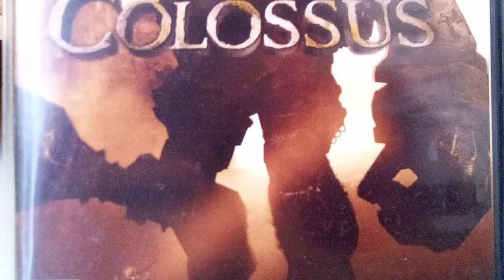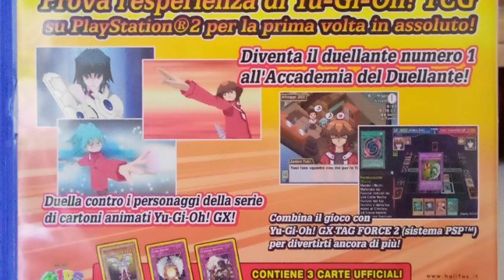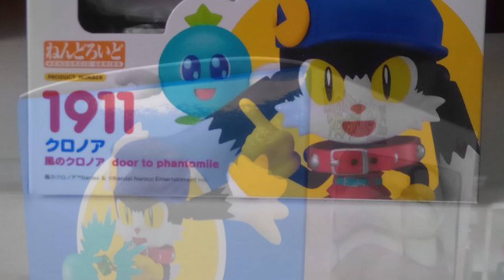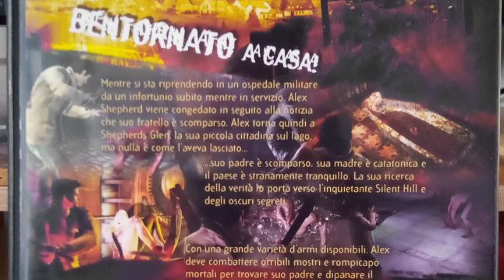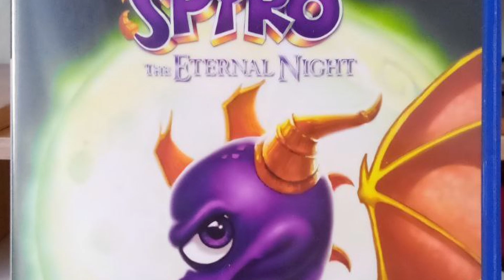Nazz's Fine Findings | October - November 2023